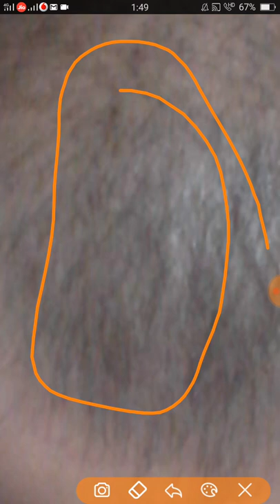Amazing Hair Regrowth Result ¡2 session Hijama + Leech Oil ¡Low Cost Cure for Hair Thinning Baldness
Leech therapy and hijama are low cost effective trreatments for many hair, skin and body related problems. The benefits are awesome and fruitful for lifetime.
The treatment ranges from curing baldness, hair loss, hair thinning, dandruff, psoriasis to joint and muscle pains. It can effectively cure problems such as uric acid and Varicose vein issues